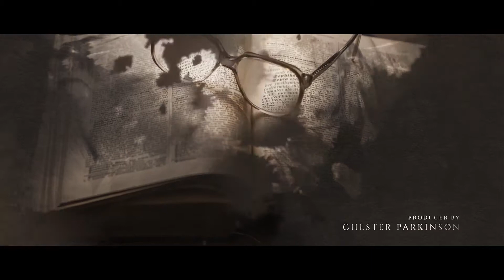Ink Opener - After Effects Template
PROJECT FEATURES:
Full HD
Modular structure
16 Media Placeholders
17 Text Placeholders
Music and Photos not included
Soundtrack
SCREENSHOTS: